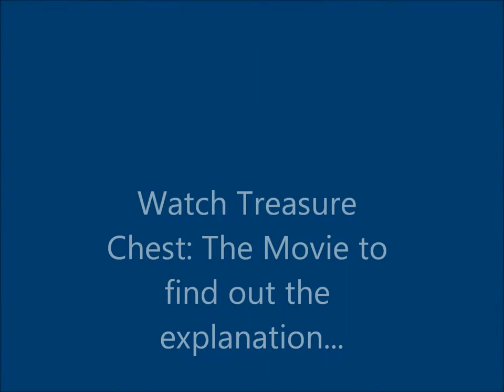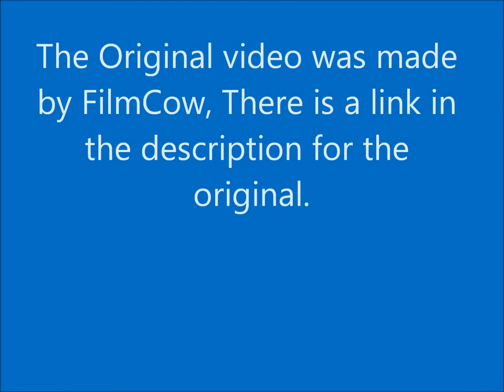Treasure Chest: The Movie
This is a fake trailer for the FilmCow video, "Treasure Chest."